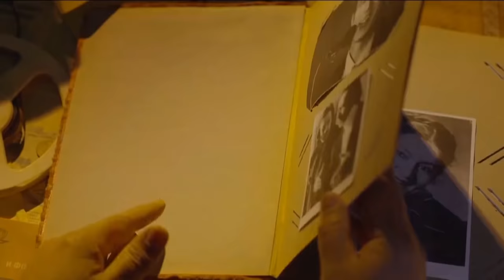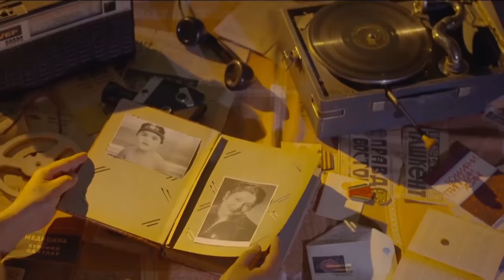ESLAB - JO'RABEK MURODOV BILAN BIRGA-BIRGA ESLASHAMIZ